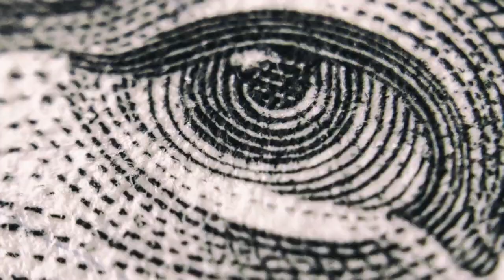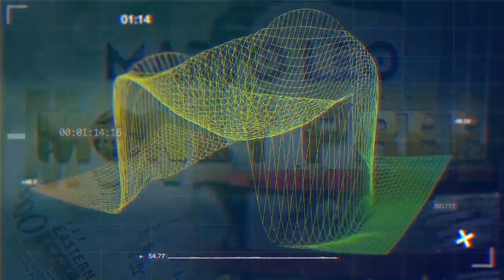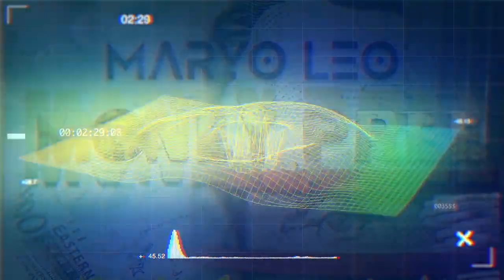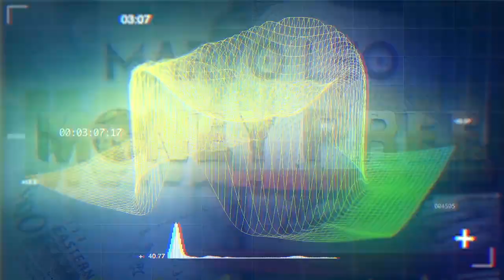Maryo Leo Money Pree Official Audio 2021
Maryo Leo - Money Pree (prod by Startevs Productions)

Official Audio for Money Pree by Jamaican Dancehall Artist Maryo Leo. Music produced by Startevs Productions.

ISRC: QZGLM2145009
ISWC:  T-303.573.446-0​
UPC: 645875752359